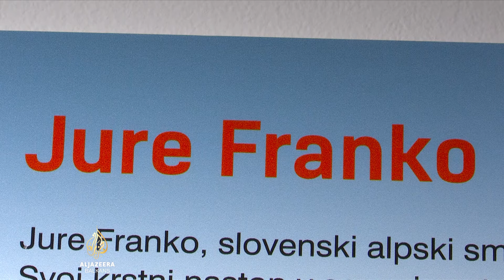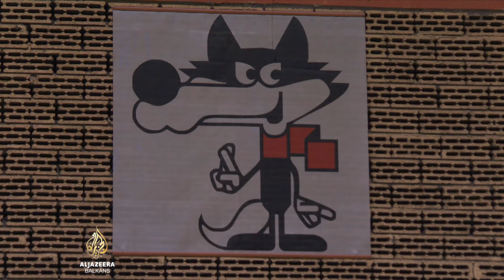Sarajevo nakon 40 godina: Sportski objekti više podsjećaju na rat nego na ZOI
U Sarajevu se obilježava 40 godina od XIV zimskih olimpijskih igara.

Okupile su više od 1.200 sportista iz 49 zemalja, koji su se takmičili u šest sportova i deset disciplina.

Jugoslavija je tada osvojila svoju prvu medalju na Zimskim olimpijskim igrama.

Učesnici i turisti kažu da je grad zadržao dio olimpijskog duha.

Međutim, malo sportskih objekata je sačuvano.